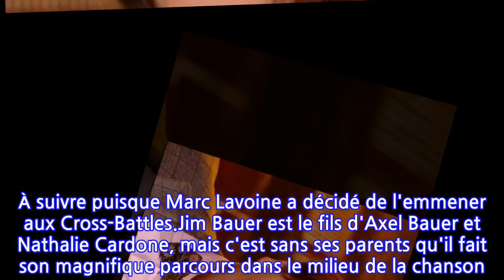The Voice : Jim Bauer le nouveau Julien Doré ? Sa reprise de Tata Yoyo cloue les...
C'est une séquence qui fera date ! Ce samedi 17 avril, TF1 diffusait le premier volet des KO de The Voice. Durant cette épreuve, chaque coach doit se séparer de la moitié de ses talents pour n'en garder que quatre. Un choix difficile, notamment pour Amel Bent, qui a éliminé l'étincelant Jaja. Jim Bauer s'est ainsi présenté devant Marc Lavoine, son coach, avec la reprise d'une célèbre chanson, Tata Yoyo d'Annie Cordy. Dès les premières notes, les téléspectateurs et les quatre coachs de l'émission ont été surpris.Il faut dire que le talent avait travaillé sur une version assez intime, presque triste, du tube festif d'Annie Cordy. Et le résultat fut époustouflant, si bien que la chanson a pris une toute autre dimension. Cette folle reprise nous a fait penser à Julien Doré. Rappelez-vous, en 2007, l'ami de Virginie Efira reprenait Moi, Lolita d'Alizée dans la Nouvelle Star. Une prestation teintée d'humour qui avait conquis tout le monde et lui avait permis de remporter le programme de M6. Jim Bauer connaîtra-t-il le même destin ? À suivre puisque Marc Lavoine a décidé de l'emmener aux Cross-Battles.Jim Bauer est le fils d'Axel Bauer et Nathalie Cardone, mais c'est sans ses parents qu'il fait son magnifique parcours dans le milieu de la chanson. "Je tiens à faire mon parcours seul même si mes parents sont là en soutien, mais comme des parents," nous a-t-il révélé au cours d'une longue interview. Et d'ajouter : "Je veux faire l'émission comme n'importe quel candidat. Je n'ai rien à cacher." C'est avec classe qu'il mène sa barque et est qualifié pour la prochaine étape du programme.